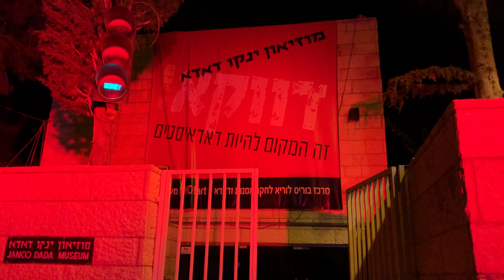RedAlert - "מחאה באדום" במוזיאון ינקו דאדא,עין הוד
בליל ה-26 בדצמבר 2020 הוארו חזיתותהן של מרבית מוסדות התרבות בארץ במחאה על השבתת עולם התרבות. גם מוזיאון ינקו דאדא, עין הוד השתתף